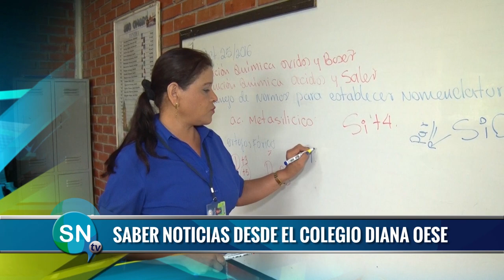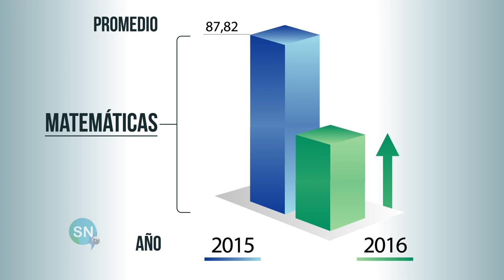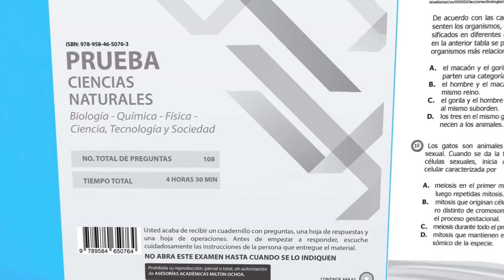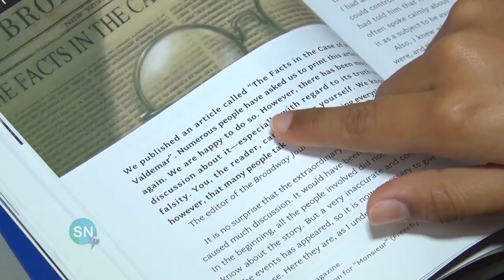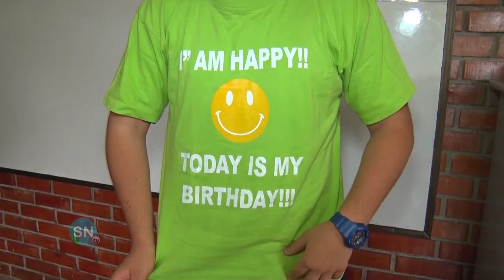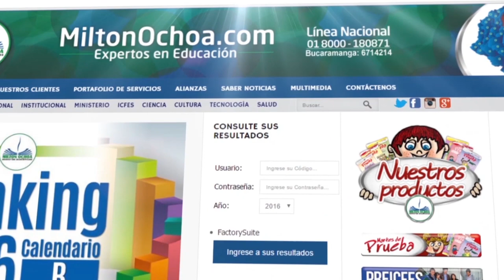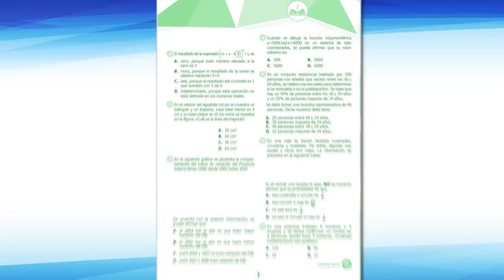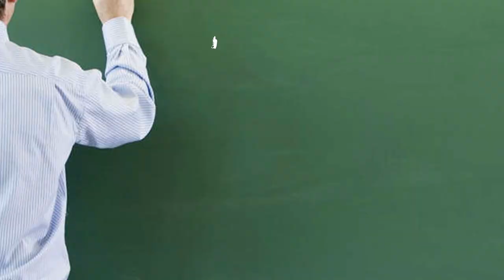Colegio Bilingüe Diana Oese - El mejor del país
Saber Noticias visitó el Colegio Bilingüe Diana Oese de Cali, que con un puntaje de 84,11 en las Pruebas Saber 11 se consolida como la mejor institución calendario A y B del país.